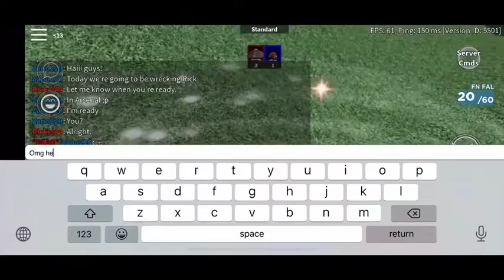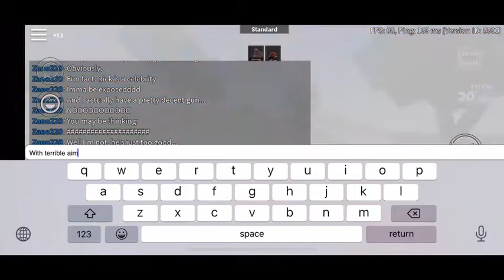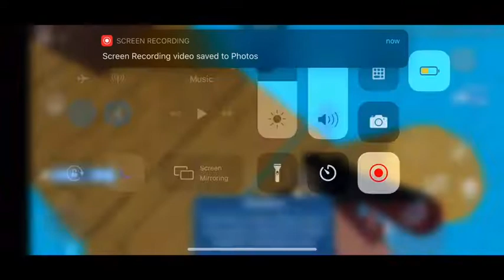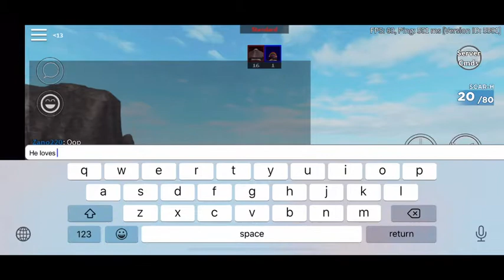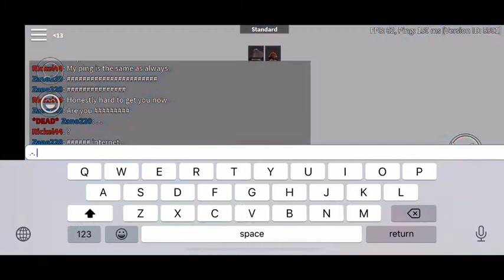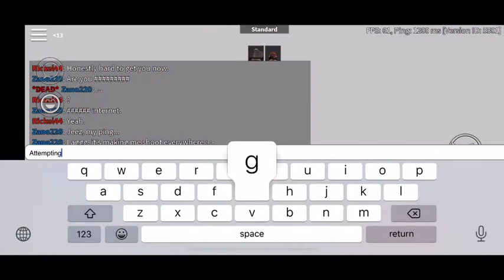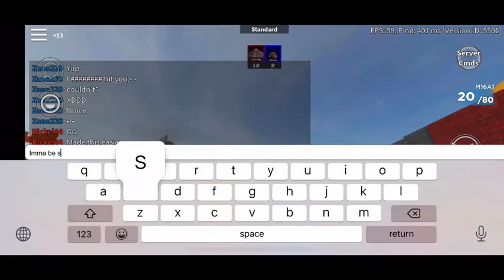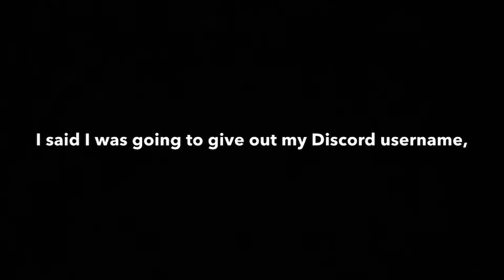Getting Wrecked By Rickel44 In Arsenal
Thank you guys for watching the video! I’m very proud and happy if you watched this entire video. It’s literally a one-hour video... How could you even survive that much? Bruh, congratulations. You’re the best if you watched this entire video and I highly and truly appreciate it! I worked so hard on this video and I love you guys so much! 😄❤️❤️❤️